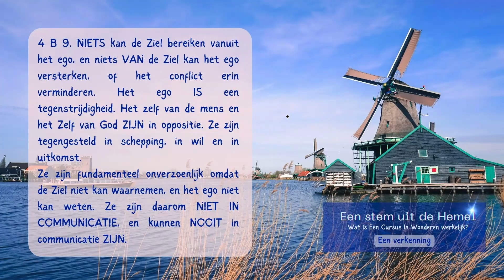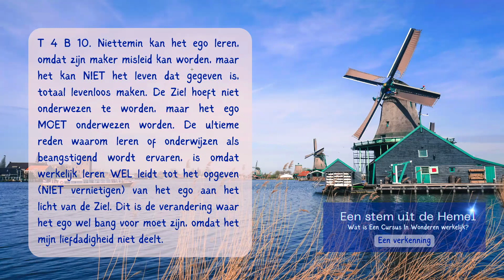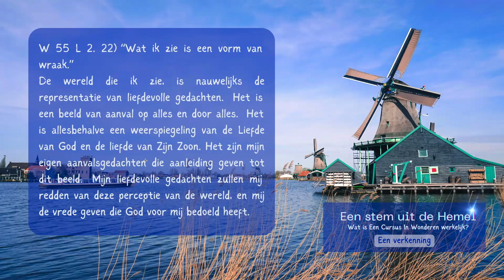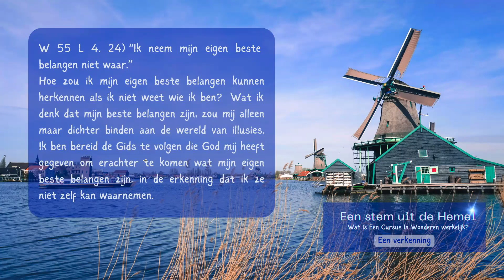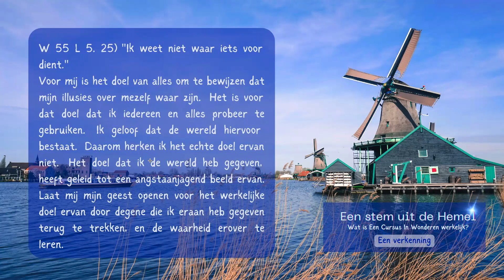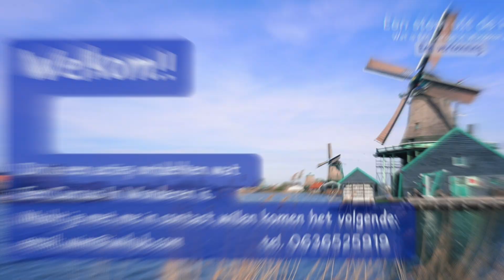Ego & Ziel - Een stem uit de Hemel 106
Een verkenning van: Wat is een Cursus in Wonderen werkelijk?
Een stem uit de hemel 106: Ego en Ziel

In deze serie gebruiken we de Nederlandse vertaling van "A Course in Miracles Urtext Manuscripts - 7 Volume Edition", Doug Thompson, 2008.
Vertaling van stukken van deze tekst door Wim
Muziek en videobewerking: Wim

Inhoud:
0:00 Introductie
7:53 De Ziel
13:07 Een gezond "ik"?
16:04 Het Zijn, niet denken over
19:03 Ego & Ziel
33:51 Waar wil je vasthouden?
38:27 Herhalingslessen 21-25
42:58 Openen voor het Licht
46:25 De nieuwe vrijheidspraktijk
56:03 Pijn besparen